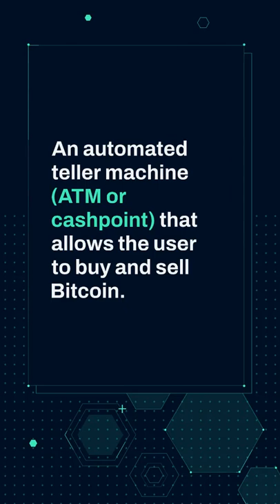What is Bitcoin Atm (BTM): Meaning of Bitcoin ATM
What Is a Bitcoin ATM?
Bitcoin ATMs work in a similar fashion to conventional cash machines — but instead of being shown their bank account details, users are presented with a series of options for trading Bitcoin in exchange for cash.

BATMs that only offer buying options are referred to as unidirectional, while those that offer both buy and sell functionality are known as bidirectional.Behind the scenes, BATMs are distinct from conventional ATMs. Most importantly, they do not connect to a user's bank or to a banking network. Instead, they are essentially internet-enabled interfaces that allow the user to interact with a specific exchange.It is generally thought that the first Bitcoin ATM was opened in 2013, at a coffee shop in the Canadian city of Vancouver. As of 2020, there are reported to be as many as 2,500 BATMs in the U.S. alone. They are most frequently found in transport hubs such as airports and rail stations, as well as in specialist shops and cafes.In order to install a BATM in a business premises, the owner will enter into a contract with a BATM provider who manufactures and, where applicable, installs the device on-site. There is a growing range of BATM providers, and most of the world is now fairly well served. Some providers offer both unidirectional and bidirectional hardware, while others offer additional services such as voucher and customer retention schemes.Although Bitcoin ATMs are growing in popularity, they have been criticized for imposing high transaction fees on users. The U.S. Consumer Financial Protection Bureau published an official warning to consumers regarding fees and exchange rates. Meanwhile other jurisdictions including Canada and the U.K. have targeted Bitcoin ATM operators in tax investigations.

CREDIT: Coinmarketcap.com